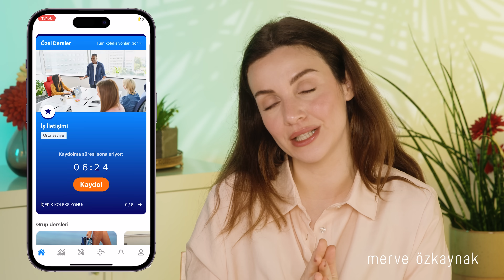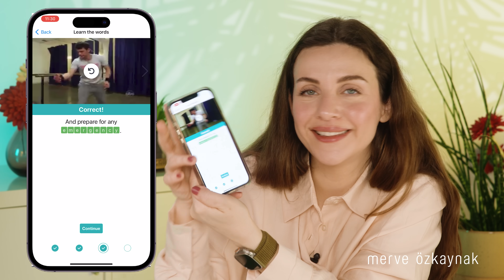GERÇEKTEN ÖVÜLMEYİ HAK EDEN ÜRÜNLER 💖🌟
Bugün sizlerle beraber piyasada pek popüler olmayan ama aslında popüler olmayı hak eden, birbirinden ilginç ve kullanışlı ürünleri keşfedeceğiz! Video, piyasada hak ettiği değeri görmeyen ürünlerle dolu. Ürünlerin hepsi günlük hayatımıza farklı alanlarda kolaylık sağlıyor. OpenEnglish ile online İngilizce öğrenmeye öğrenmek veya ingilizcenizi geliştirmek isteyenleri buraya alalım

0:00 Giriş
0:15 Aktif Oksijenli Ped
02:13 SPF 40 İçeren Renkli Nemlendirici
05:05 Çok Amaçlı Dezenfektan
06:54 Openenglish*
09:14 Jel Kaş Serumu
11:06 Güneş Kremi
12:43 Renk Değiştiren Gloss
14:21 Yağ Bazlı Makyaj Temizleyici
15:44 Tırnak Batık Kremi
17:04 Sivilce Kurutucu
18:11 Allık
19:41 Akne Yönelimli Ciltler İçin Serum & Tonik
21:07 10 Yıl Sonra Tekrar Aşık Olduğum Maskaram
22:31 İkili Kiko Ruj
23:40 Black Honey Ruj/Gloss
25:36 Yorumlarım

Bu video’da bahsettiğim ürünlerin hepsine aşağıda paylaştığım linklerden ulaşabilirsiniz.